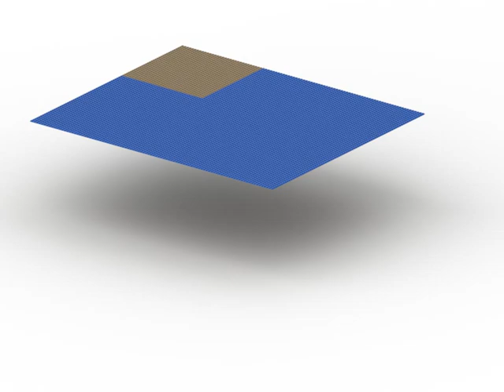All MILS Plates i invented in June 2024 - Build and Fall